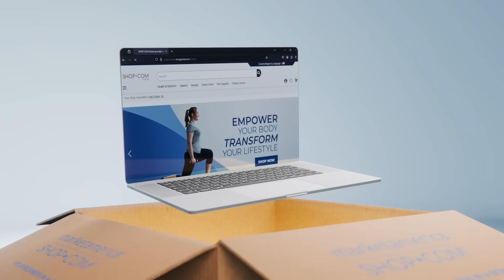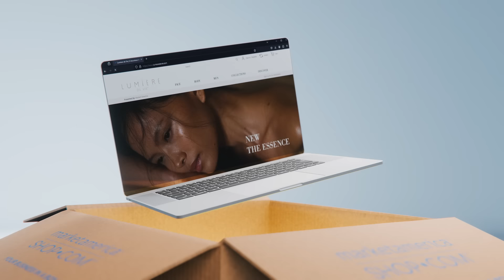Market America | SHOP.COM - Your Business in a Box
Market America | SHOP.COM is your Business in a Box!  Your subscription includes:

VIFT, the digital wallet that pays you cash.
The getting started guide and the UnFranchise manual.
Stay current with company announcements and UnFranchise news with our digital UFO magazine.
Have a built in Personal Assistant 24/7 with our UnFranchise Marketing App.
Program your mind for success with our video and audio training series.
Market, monitor, and grow your business with UnFranchise.com management reports.
Reach your full potential as an entrepreneur with the ultimate business in a box!
Market America /  SHOP.COM.